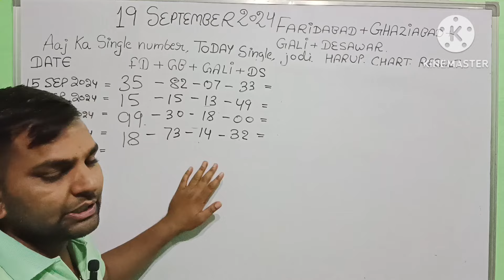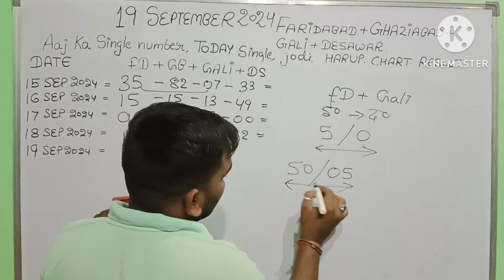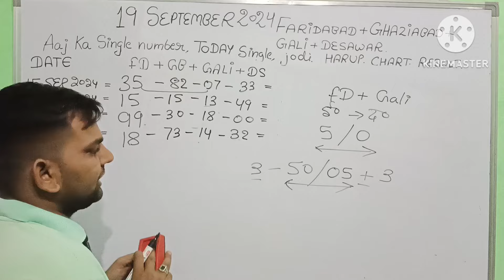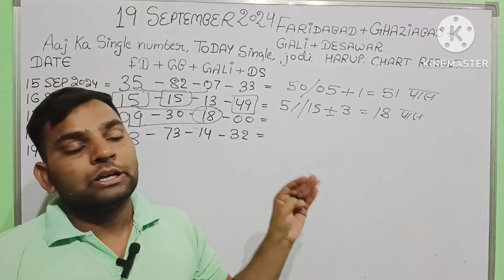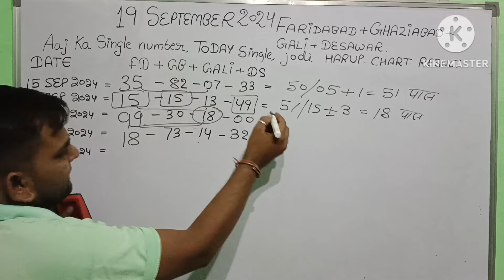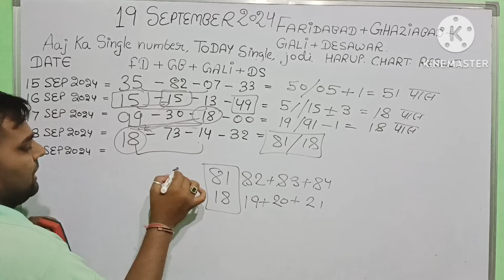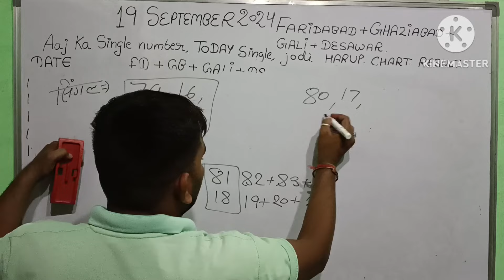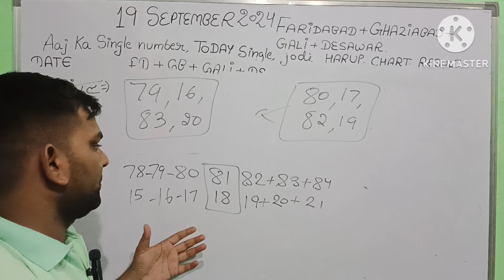aaj tak 19 September 2024 live gali disawar Ghaziabad Faridabad,19 September 2024 aaj ka single numb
aaj tak 19 September 2024 live gali disawar Ghaziabad Faridabad,19 September 2024 aaj ka single number

aaj tak 18 September 2024 live gali disawar Ghaziabad Faridabad,18 September 2024 aaj ka single number

aaj tak 17 September 2024 live gali disawar Ghaziabad Faridabad,17 September 2024 aaj ka single number

aaj tak 16 September 2024 live gali disawar Ghaziabad Faridabad,16 September 2024 aaj ka single number

aaj tak 15 September 2024 live gali disawar Ghaziabad Faridabad,15 September 2024 aaj ka single number

aaj tak 13 September 2024 live gali disawar Ghaziabad Faridabad,13 September 2024 aaj ka single number

aaj tak 12 September 2024 live gali disawar Ghaziabad Faridabad,12 September 2024 aaj ka single number

aaj tak 11 September 2024 live gali disawar Ghaziabad Faridabad,11 September 2024 aaj ka single number

aaj tak 10 September 2024 live gali disawar Ghaziabad Faridabad,10 September 2024 aaj ka single number
aaj tak 9 September 2024 live gali disawar Ghaziabad Faridabad,9 September 2024 aaj ka single number

8 September 2024 4 jodi Faridabad Ghaziabad Gali Disawar

aaj tak 7 September 2024 live gali disawar Ghaziabad Faridabad,7 September 2024 aaj ka single number

aaj tak 6 September 2024 live gali disawar Ghaziabad Faridabad,6 September 2024 aaj ka single number

aaj tak 5 September 2024 live gali disawar Ghaziabad Faridabad,5 September 2024 aaj ka single number
aaj tak 4 September 2024 live gali disawar Ghaziabad Faridabad,4 September 2024 aaj ka single number

aaj tak 3 September 2024 live gali disawar Ghaziabad Faridabad,3 September 2024 aaj ka single number

aaj tak 2 September 2024 live gali disawar Ghaziabad Faridabad,2 September 2024 aaj ka single number

aaj tak 1 September 2024 live gali disawar Ghaziabad Faridabad,1 September 2024 aaj ka single number

aaj tak 30august 2024 live gali disawar Ghaziabad Faridabad,30August 2024 aaj ka single number

aaj tak 29august 2024 live gali disawar Ghaziabad Faridabad,29August 2024 aaj ka single number

aaj tak 28august 2024 live gali disawar Ghaziabad Faridabad,28August 2024 aaj ka single number

aaj tak 27august 2024 live gali disawar Ghaziabad Faridabad,27August 2024 aaj ka single number

aaj tak 26august 2024 live gali disawar Ghaziabad Faridabad,26August 2024 aaj ka single number

aaj tak 25august 2024 live gali disawar Ghaziabad Faridabad,25August 2024 aaj ka single number

aaj tak 24august 2024 live gali disawar Ghaziabad Faridabad,24August 2024 aaj ka single number

aaj tak 23august 2024 live gali disawar Ghaziabad Faridabad,23August 2024 aaj ka single number

aaj tak 19aug 2024 live gali disawar Ghaziabad Faridabad,19August 2024 aaj ka single number

aaj tak 18aug 2024 live gali disawar Ghaziabad Faridabad,18August 2024 aaj ka single number

aaj tak 17aug 2024 live gali disawar Ghaziabad Faridabad,17August 2024 aaj ka single number

aaj tak 16aug 2024 live gali disawar Ghaziabad Faridabad,16August 2024 aaj ka single number

today aaj ka rashifal 2 August 2024
2 अगस्त 2024 फरीदाबाद गाजियाबाद गली दिसावर सिंगल जोड़ी ट्रिक आज का सिंगल नंबर क्या रहेगा गली दिसावर की सिंगल जोड़ी
aaj ka rashifal 2 August Thursday , today single nimber horoscope in hindi,
today rashifal 2 August2024,
today horoscope in hindi 2 August2024,
daily horoscope in hindi 2 August2024,
rashibhavishya,
daily single Jodi trick  2 August2024 in hindi,
2 August2024 rashifal,faridabad
2 August2024 panchang,ghaziabad
aajkarashifal,
daily rashifal,
dainikrashifal,
kumb,
AajkaBhavishyafal,
AajkaBhagyafal,
aaj ka rashifal,
dailyrashifal,
hindirashifal,
dainik rashifal,
राशिफल